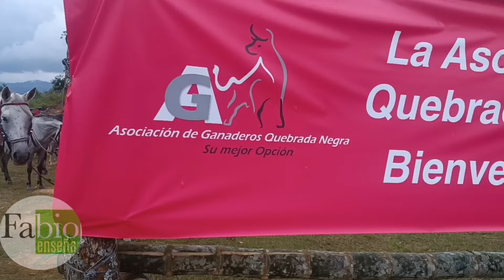Feria Ganadera en Quebradanegra Cundinamarca.